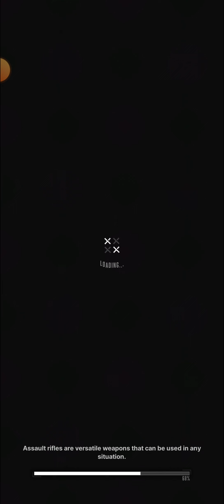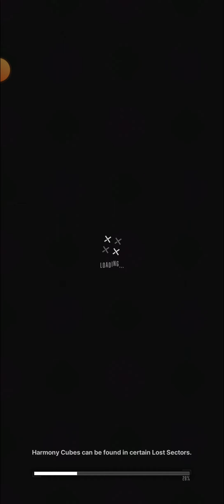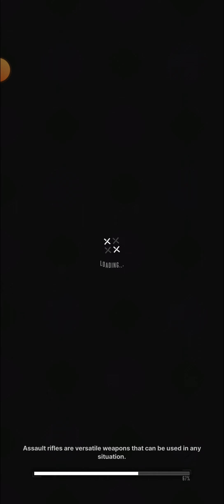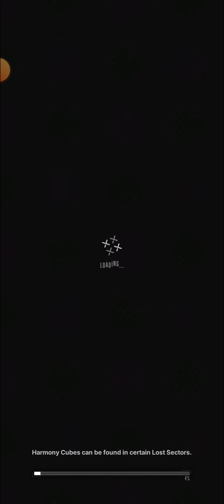[Goddess of Victory: Nikke] Wildcat Engine: Co-op [Land Eater] Day 02